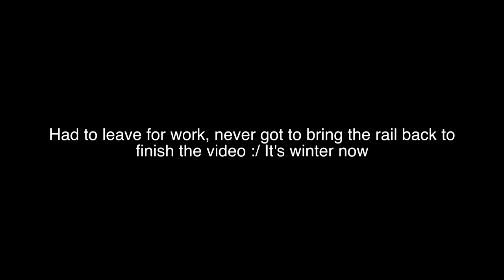Cody Griffin | Rail Over Gap